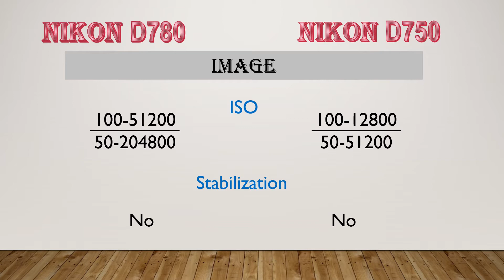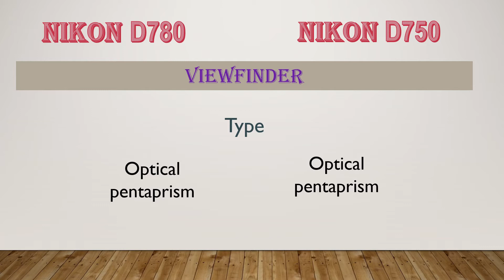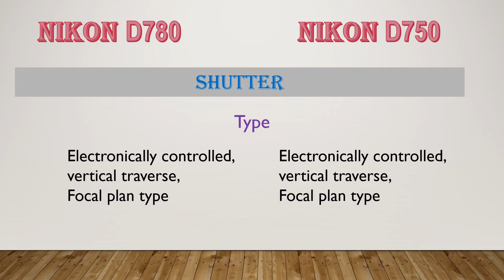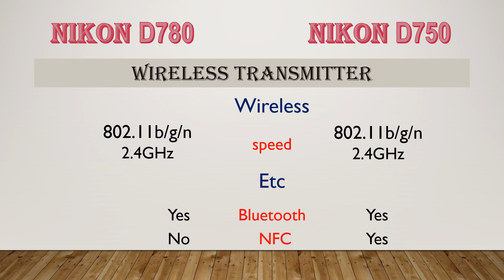Nikon D780 vs Nikon D750 Comparison, Specifications, Price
In this review, we will be evaluating D780 and D750, advanced DSLR cameras via Nikon. Nikon D780 become delivered to the marketplace in January 2020 and Nikon D750 become launched in September 2014.

As you can see, D750 is 6 years older than D780. let's have a look at if this age difference between the two cameras makes a big distinction.

we are able to count on this to be a close fit-up because each fashion is ranked amongst the satisfactory in superior DSLR cameras.

Out of ninety-three cameras in this class, Nikon D780 is ranked #4 with a typical rating of 84, and Nikon D750 is ranked #6 with an ordinary rating of eighty-three.
D780 and D750 are contributors to Nikon's D7xx series of cameras.